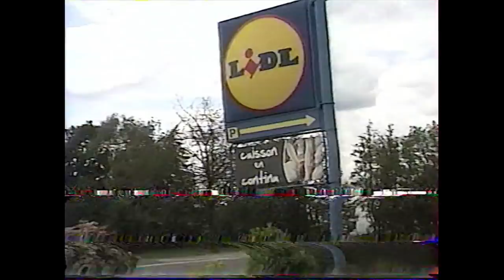Julien Louvet & Damien Schultz - Elle est mieux là où elle est